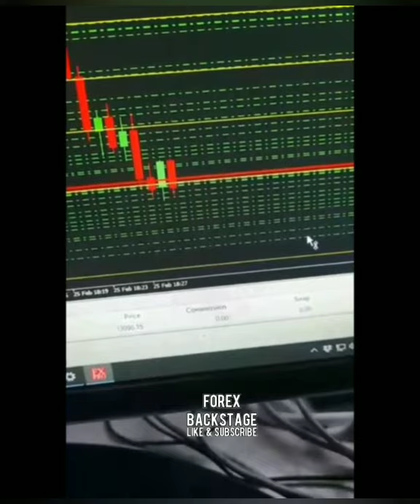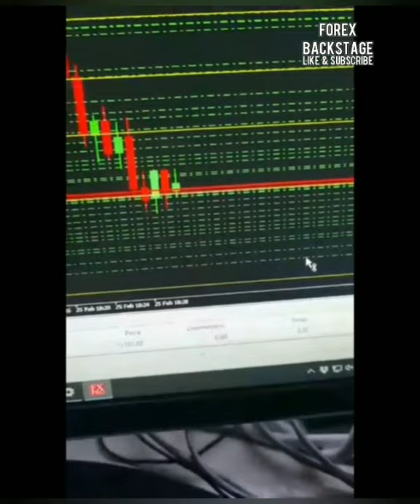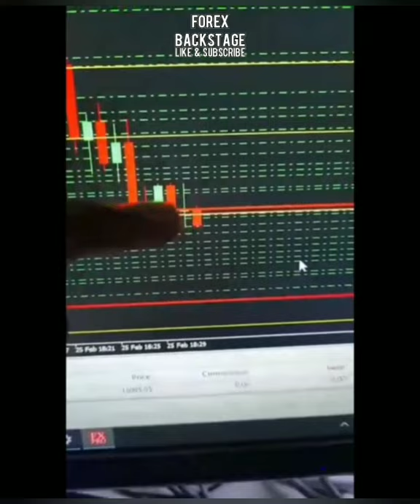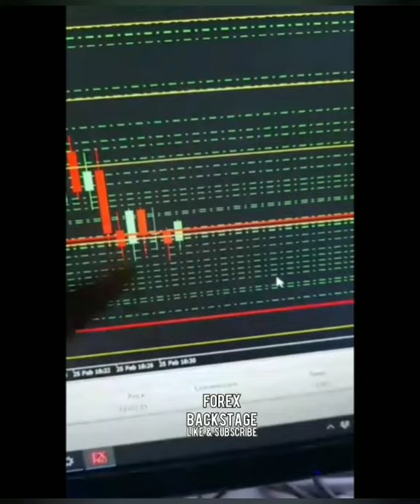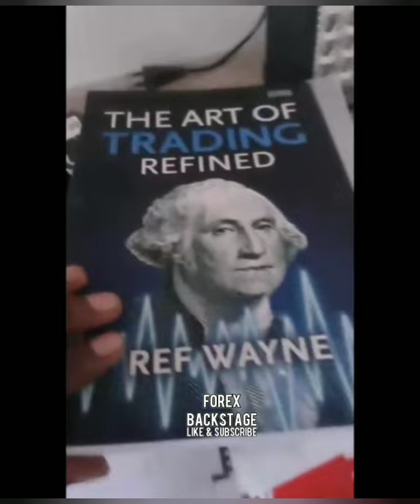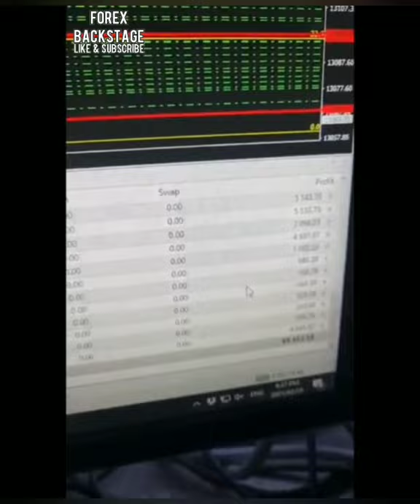Ref Wayne Forex strategy | how to manage trade and how to make multiple entries in the market flow